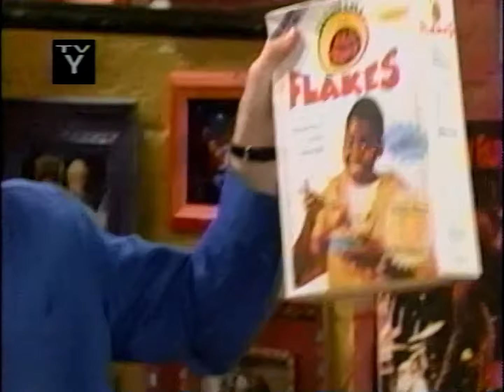All That Flakes - introducing Gabriel Iglesias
After the 1999 departure of Kenan Thompson & Ken Mitchell, All That began its sixth season introducing yet another new cast member, future comedian Gabriel Iglesias in his Hollywood debut.  Here, he is introduced as the prize in a box of All That Flakes!, similar to NicK Cannon's 1998 introduction as a mail-order cast member.

Special thanks to Rene Gonzalez for sharing this gem taped from a rerun in March 2000.  Iglesias' introduction would be skipped during the show's run on The-N and not included on any streaming sites.  Special thanks to Rene for his digitization & enhancement of this nearly twenty-four year old clip.  This is the first time any content from the episode has surfaced online in any form.

I have not monetized it. All That belongs to Viacom.